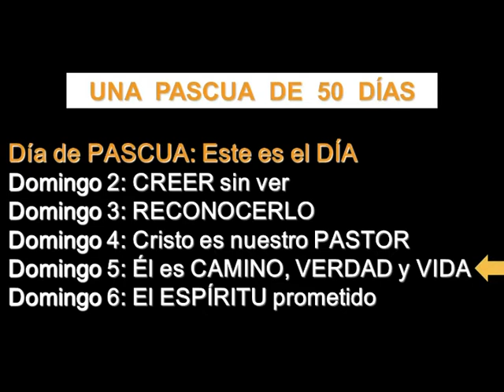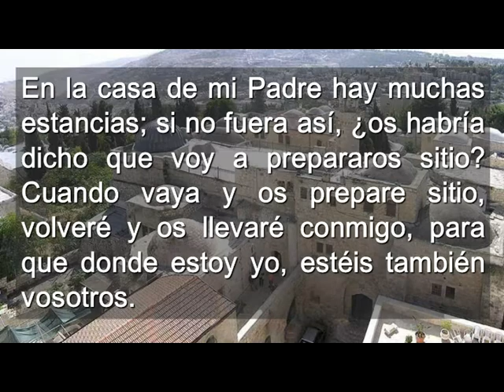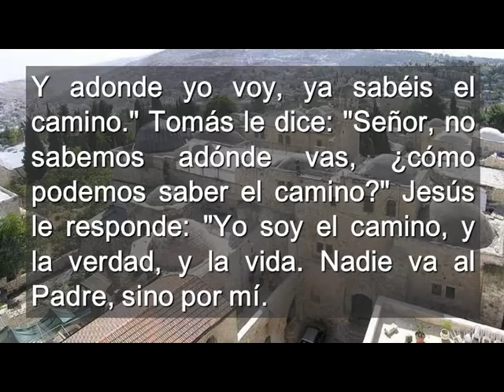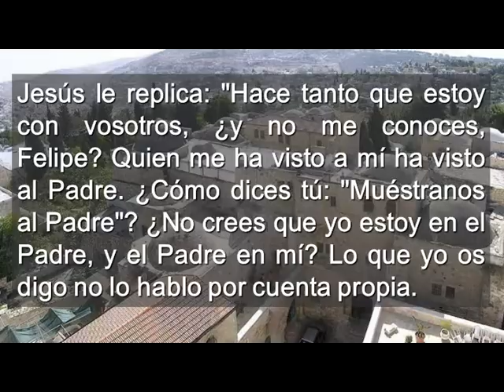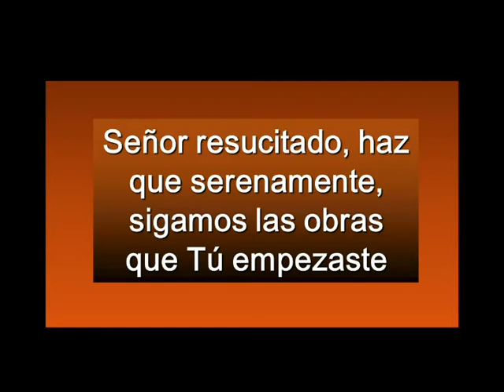Domingo 5 Pascua (castellano)